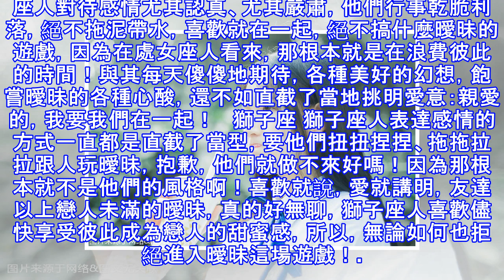愛就愛不愛就滾，不喜歡不清不楚的星座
愛就愛不愛就滾，不喜歡不清不楚的星座  忽近忽遠，偶爾甜蜜偶爾苦澀的曖昧，有人享受其中，有人卻明確表示拒絕！因為後者認為：喜歡就表白，愛就在一起，何必搞曖昧，不清不楚的關係寧可不要！哪些星座就是這樣想的呢？摘星工廠—星吧即刻給你解答！   白羊座 白羊座人行事風格乾爽脆，在感情上也延續了這一路線，堅持將「愛就大聲說出來」這一原則進行到底！愛上一個人，風風火火的白羊座第一時間想到的是表白自己的心意，而非各種試探各種曖昧，那樣不清不楚、拖泥帶水的感情絕不是他們想要的！愛就在一起，何必玩曖昧把戲？關係不明朗，結局未知，很沒勁！  處女座 處女座人對待感情尤其認真、尤其嚴肅，他們行事乾脆利落，絕不拖泥...